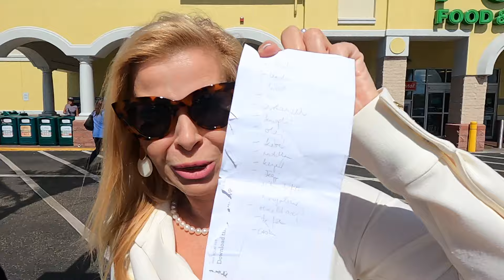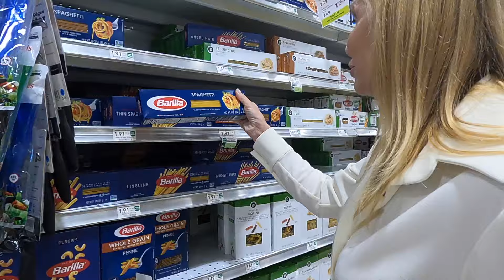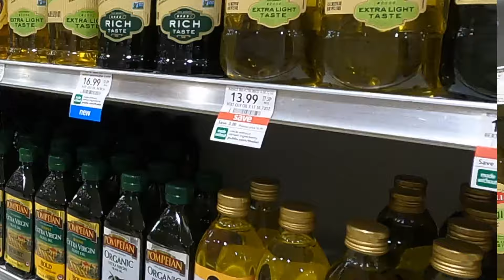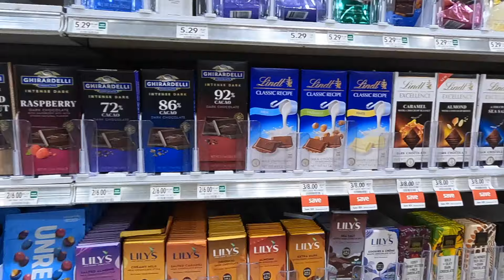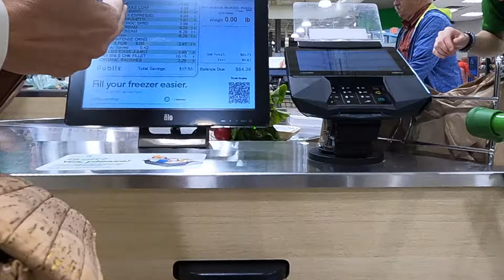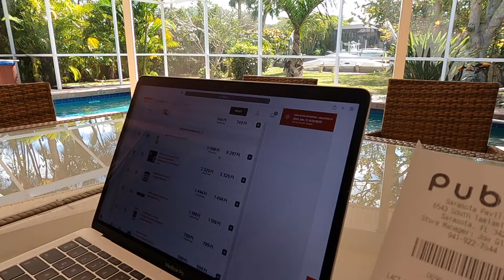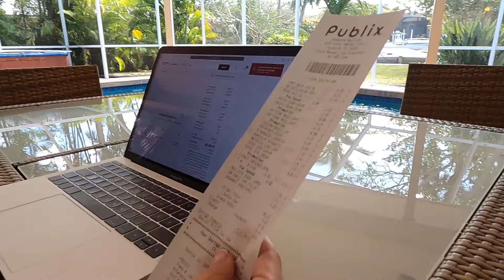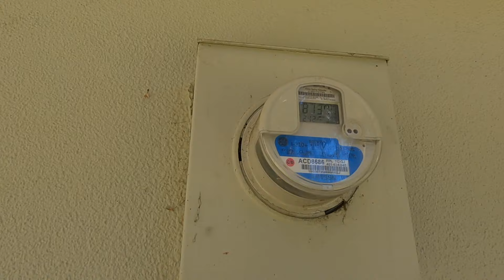Az ÉLELMÜNK és ÉLETÜNK ÁRA Magyarország VS. FLORIDA | Polgarnet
Meglepődtünk? IGEN! Nem erre számítottunk. A videóban 356 ft-os dollár- forintárfolyammal számoltunk, mert a videó készítésekor ez volt a napi aktuális árfolyam. Nem szoktunk vásárlós videókat készíteni, ez most egy különleges alkalom. Hogy mi az oka ennek, mi történt velünk, és hogy miért adtunk le korábban készült, tartalékfilmet, azt a jövő héten elmeséljük!

Kommenteket olvasunk, de Facebook stb. üzeneteket nem, így kérjük, hogy kommentben írjatok nekünk!